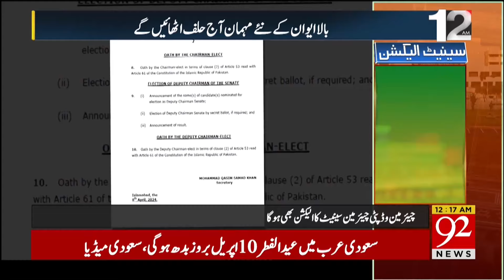Senate Ijlas | PTI In Action| 92NewsHD